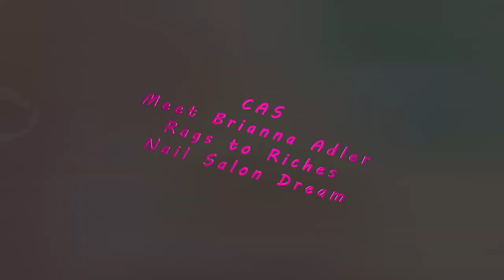The Sims 4 CAS - Rags to Riches - Nail Salon Dream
Creating a new sim for my streaming Let's Play "Rags to Riches - Nail Salon Dream". Brianna is squemish, active and good. Her biggest dream is to open her own Nail Salon.